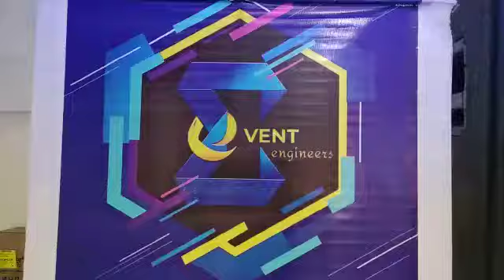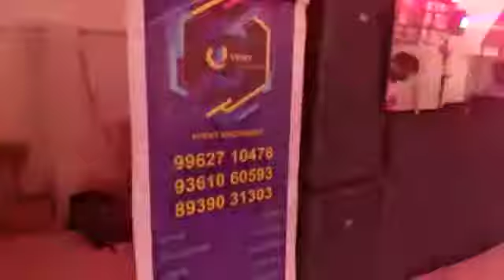dj music chennai # 9962710478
[6:02 am, 11/01/2020] DJ VJ MC NithiN: EVENT WORKS
• MONTHLY COMMITMENTS
• NO. OF. EVENTS
• NO. OF CLIENTS
• MARKETING (Digotal marketing,Reference events, direct approach )
• SKILL INTO MONEY
• LEARNING
• OPPORTUNITY SEARCH
• TO GIVE WORK
• Determining client
• NEW CLIENTS

Social media works
1. FACEBOOK (pages,accounts,clients)
2. WHATSAPP(status, adds and client updates)
3. INSTAGRAM(own pages and accounts)
4. TWITTER(posts)
5. TIKTOK(videos)
6. TELEGRAM(status and client updates and adds)
7. HELLO APP (photos and videos)
8. SHARECHAT(photos and videos)
9. YOUTUBE(videos and status)
10. LINKED IN(photos and videos)
11. OLX(adds)
12. QUIKER(adds)
13. GOOGLE MAP(uploads)
[3:01 am, 12/01/2020] DJ VJ MC NithiN: EVENT ENGINEERS WEDDING MENU

🔹 Wedding basic list
🔰DJ
🔰Stage decoration
🔰Photography
🔰Album
🔰Food
🔰Pre wedding shoot
🔰Aiyar
🔰Chairs and tables
🔰Catering boy's
🔰Welcome girls
🔰Nadharshwaram
🔰Wedding makeup artist
🔰Balloon arch
🔰 Wedding Plates

🔹 Couple Entry list
🔰poppers
🔰Fire Poppers
🔰Dance
🔰Band (dolu Baja/chenda)
🔰Kids Lining
🔰Flowers
🔰Smoke
🔰Moving Rollers
🔰Charret

🔹 Entertainment list
🔰DJ
🔰Orchestra
🔰Instrumental
🔰Chenda Melam
🔰Dolu baja
🔰Dance Floor
🔰Magic show
🔰MC show
🔰Variety show
🔰Cartoon character
🔰Band
🔰Game show

🔹 Extra Stalls
🔰Popcorn
🔰Candy
🔰Chocolate Fountain
🔰Tea & Coffee
🔰Ice Cream
🔰Fruit Salad
🔰Beda
🔰Pani pori
🔰Mehendi
🔰Tatto
🔰 Bugglers
🔰Gun shoot
🔰Balloon sculpting
We give you a best